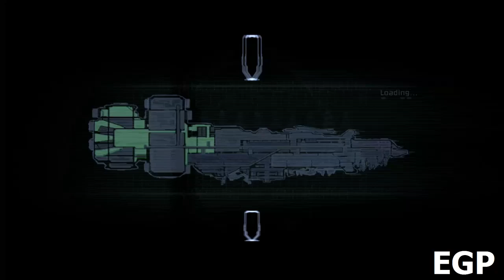Dead Space - Chapter 4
Dead Space is a science fiction survival horror video game developed by EA Redwood Shores for Microsoft Windows, PlayStation 3, and Xbox 360. The game was released in October 2008.